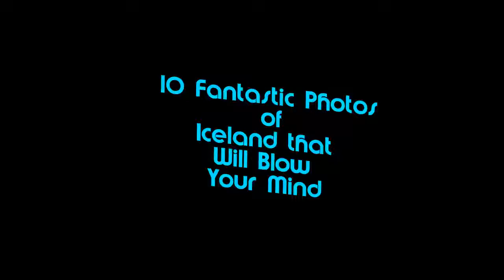10 Photos of Iceland that Will Blow Your Mind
10 Fantastic Photos of Iceland that Will Blow Your MindOfficially known as the Republic of Iceland, is located in northwestern Europe. Iceland is the world’s 18th largest island, and Europe’s second largest island after Great Britain, with a unique landscape which is rugged and colorful with black lava, red sulfur, hot blue geysers, rivers, waterfalls, bays, fjords and green valley.

Until the 20th century, the Icelanders relied largely on fishing and agriculture, and the country was one of the least developed in the region. And by the 1990s, Iceland had developed as one of the wealthiest and most developed nations in the world. In 1994, Iceland became party to the European Economic Area, which supported diversification of the economy into economic and financial services. Below are 10 fantastic photos of Iceland – The Iceland’s rugged landscapes that will blow your pants off.Iceland is located in northwestern Europe. It comprises of the island of Iceland and its outlying small islands in the northern Atlantic Ocean between Greenland, Norway, Scotland, Ireland, and the Faroe Islands. It is strategically located between Greenland and Europe. The country has a population of 321,857 and a total area of 103,000 km2 (40,000 sq mi), which makes it the most sparsely populated country in Europe. The island nation makes up for it in its density of absolutely stunning landscapes. Lakes and glaciers comprise around 14% of the island’s surface, and geysers–including Geysir, the geyser for which all others are named–dot the rugged terrain and add an almost mystical volatility to the otherworldly atmosphere.